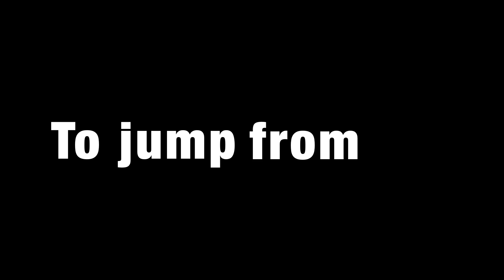Legoland Tower jump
Always wanted to know what its like to jump off the legoland tower watch as I take a Hd Hero camera up and over the edge of the tower! Still think you can handle it!